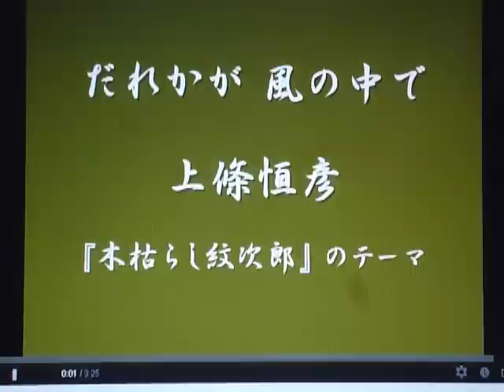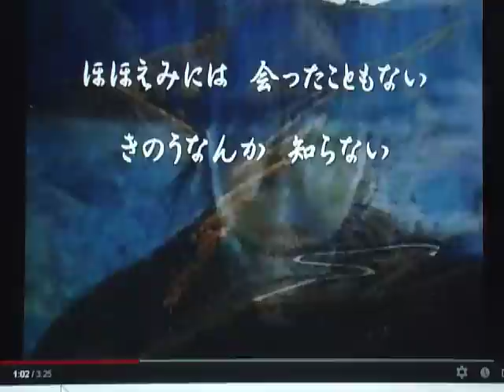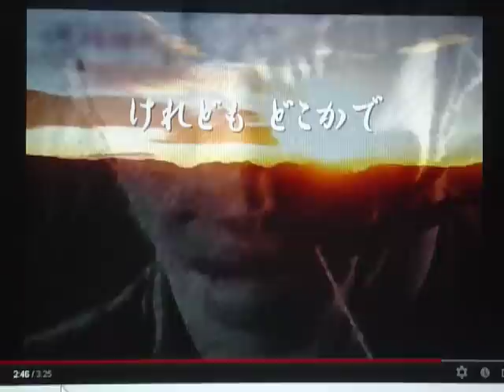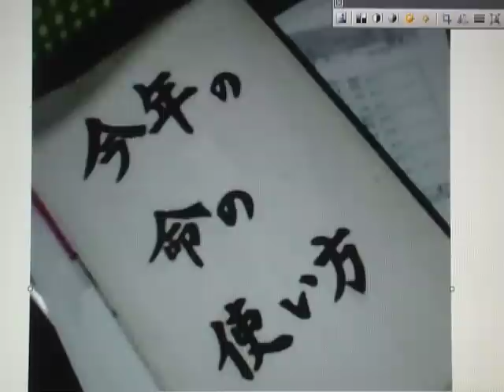「木枯らし紋次郎」 伊豆大島 波浮住宅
木枯し紋次郎　エンディングにノートの表紙が出てきます。とある表簿のものです。「今年の命の使い方」。人はいつかは必ず死ぬ。あなたは人である。故に、あなたもいつか死ぬ。死の対極として、生きるということについて考えてみる。能動的に「自分自身が一人の人間」として、１年というタームで今ある命を「どう使うか」という視点で考えてみようと。その積み重ねが人生なのではないかと。財産、家族や友人etc・・・はあくまで副産物ではないかと。今日、ある老夫婦の昼食に招かれて、部屋にはご子息の、お孫さんたちの、職域で関わり仲人や司会など幸せのサポーターをつとめた写真などが飾られていました。普通に生きてその過程で幸せを皆に・・・。そんな生き方もしてみたかったけれど・・・。「あっしには、関わり合いたくても関わりあえなかった、人生の足跡のようでござんす」